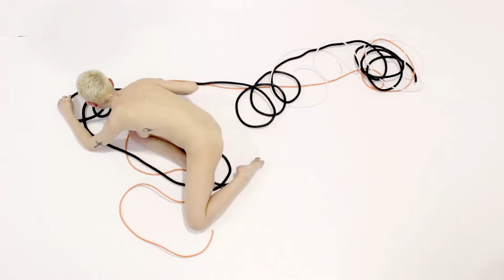BREAK- ART FILM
BREAK - 12 MAY 2018

Art Film Performance & Digital Manipolation

Directed  by Silvia Bellu LUM.

Artwork: Silvia Bellu

Production Assistant: Miryam Cuppone

Performers: Claudia Pellegatta e Gaurav Aurora

Fotografia: Piero Pandolfino

Videomakers: Mattia Liberati e Tullia La Rosa

Musica: Mind of Jackob - 03SIDIAND  "In the Planet of Shiva"